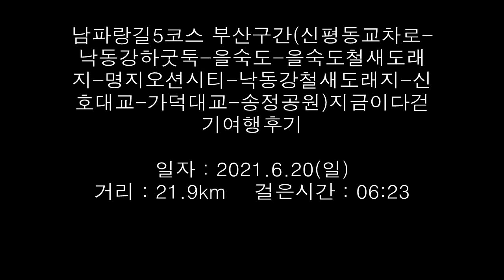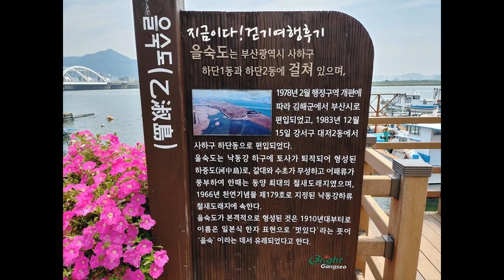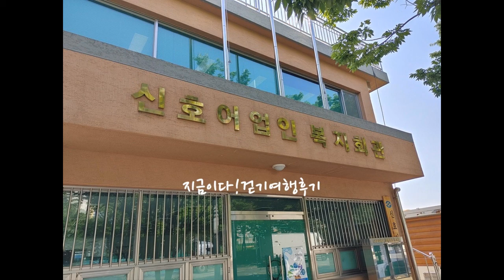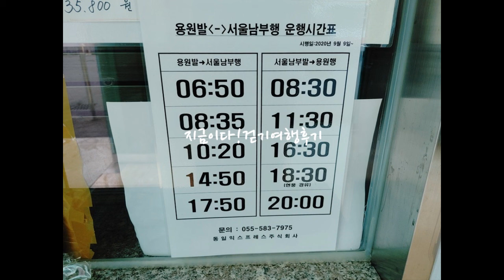남파랑길5코스 부산구간(신평동교차로-낙동강하굿둑-을숙도-을숙도철새도래지-명지오션시티-낙동강철새도래지-신호대교-가덕대교-송정공원)지금이다걷기여행후기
일자 : 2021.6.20(일)    거리 : 21.9km    걸은시간 : 06:23